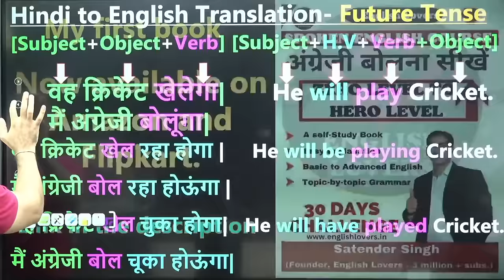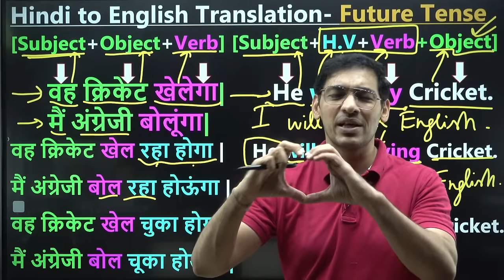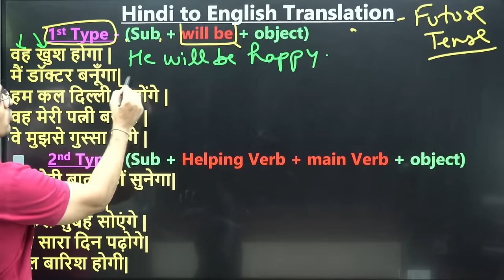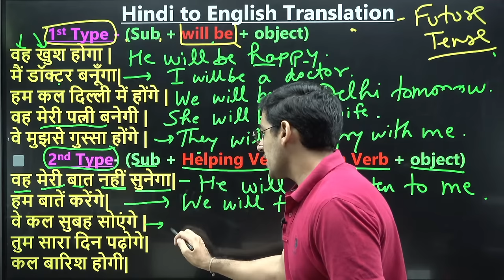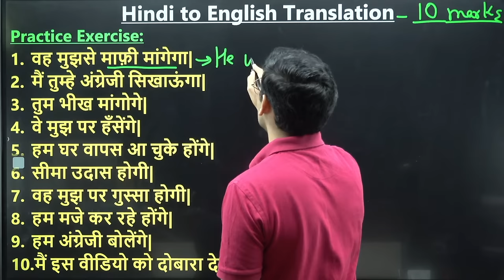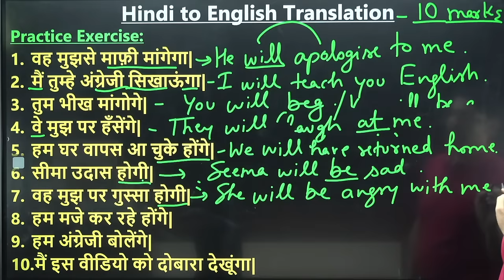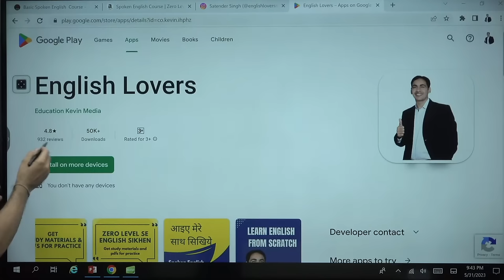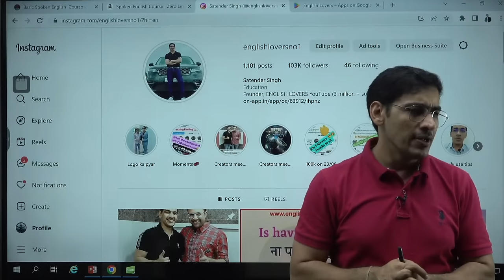Hindi to English Translation करना सीखें | English Speaking Practice | English Lovers Live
For iOS platform - English Lovers by Satender Sir

• Spoken English day1
• Translation
• Translation method